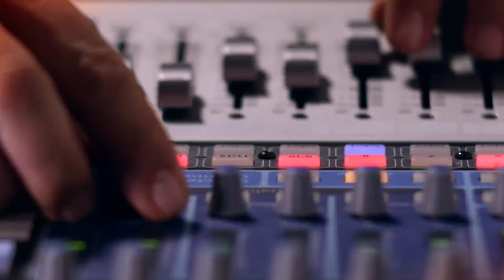TurCafé ☕ : ¡Joselyn Gallardo habla sobre los "Chicos realities"!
Catrina Tala entrevista a Joselyn Gallardo.
¿Qué opina de los Chicos-Realities?
¡Disfruta de TurCafé ☕!